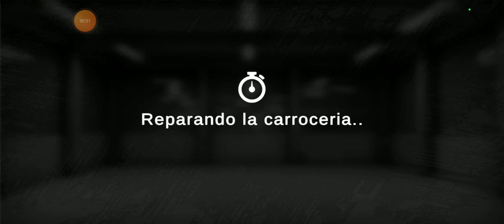GRAND TRUCK SIMULATOR 2- VIAJE #17-REPARO MI CAMION MERCEDES BENZ (EL LIMON) xD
REDDES:
PAGINA DE FACEBOOK:@JUGANDO JUEGOS
TWICH:@jugando_juegos05
Descarga Aquí el Juego: